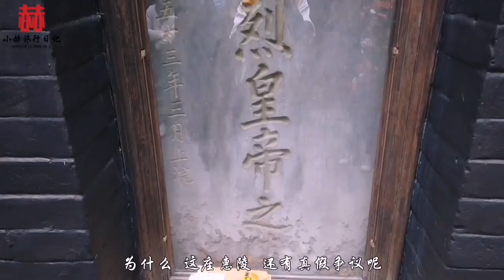探访三国刘备墓，地宫内放了2件特殊用品，难道被骗了1700多年？